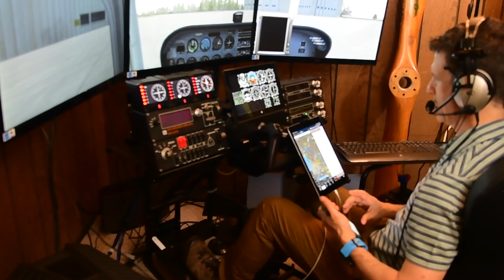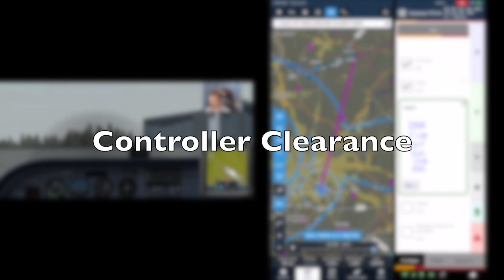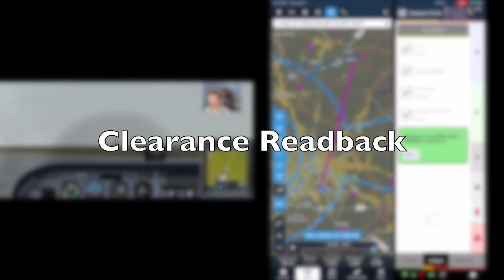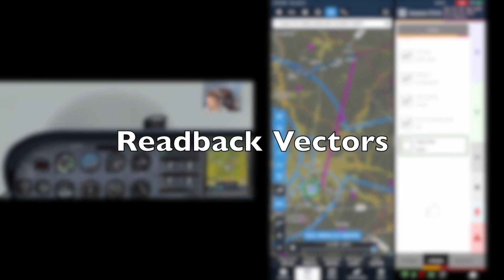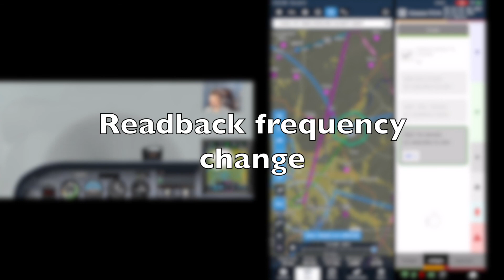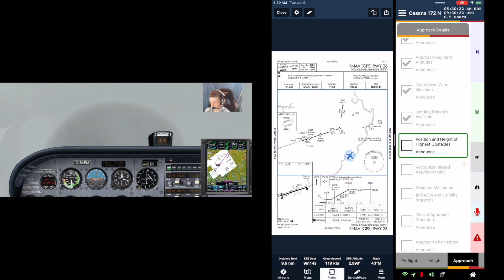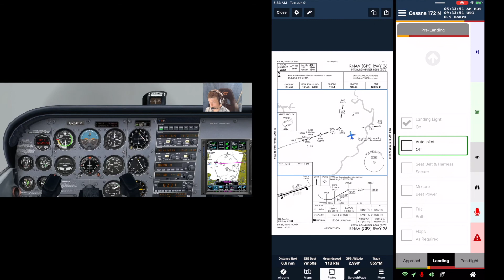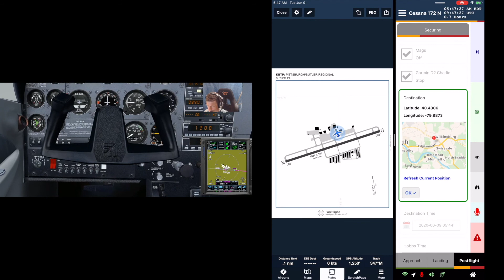MiraCheck - ForeFlight - Multitasking - IFR Flight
00:37 - Preflight Interior
01:21 - Start
03:06 - Taxi
07:31 - Run-up
09:38 - Pre-Takeoff
11:50 - Takeoff
12:53 - Climb
14:47 - Cruise
19:20 - Descent
20:17 - Approach
21:09 - Brief Approach
21:57 - Approach Details
23:23 - Pre-Landing
26:12 - Landing
28:18 - After Landing
29:31 - Securing